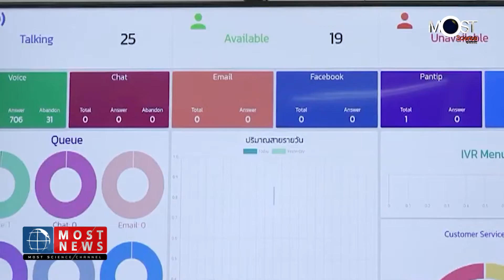MOST NEWS กระทรวง อว. เปิดโครงการ "อว. พารอด" ระดม "ของดีและคนดี" เป็นกองหนุนฝ่าวิกฤต COVID-19